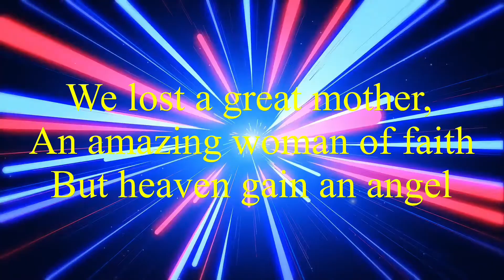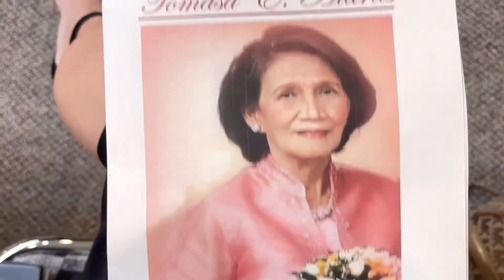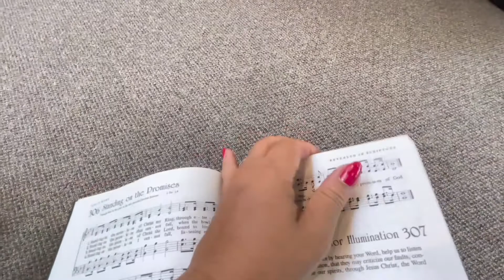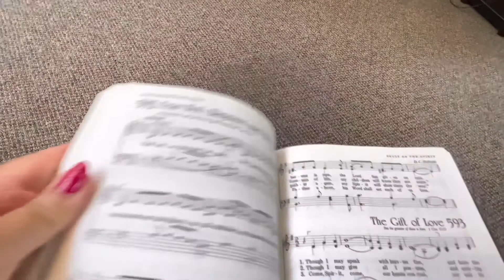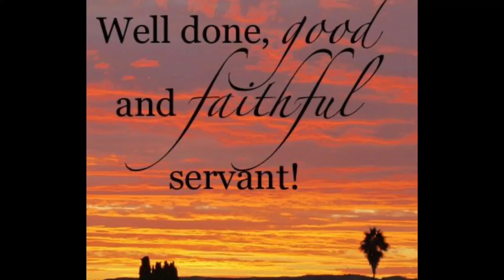Part 2, “Mama Tomasa E. Alaras, Funeral Service,” by Mama Vlogger, Sally Jimenez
A Proverbs 31 Woman

She speaks with wisdom, and faithful instruction is on her tongue. She watches over the affairs of her household and does not eat the bread of idleness. "Many women do noble things, but you surpass them all." Charm is deceptive, and beauty is fleeting; but a woman who fears the LORD is to be praised.